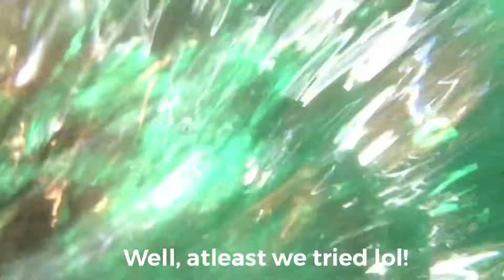Vlog 001: PHOEBE'S BIRTHDAY PARTY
Hello, here's my first ever vlog! hope you enjoy it!
(mejo nakakahilo mga mamsh sorry)